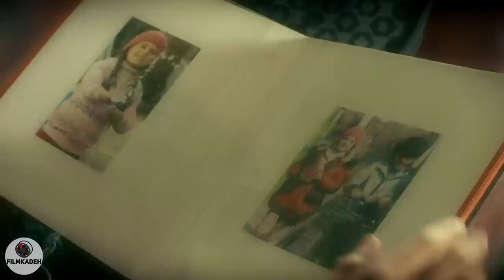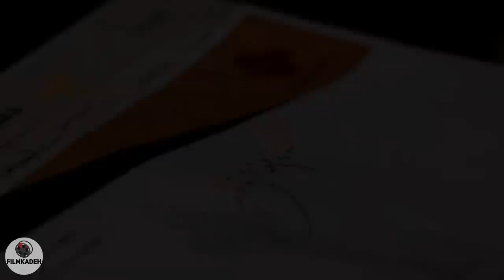سریال از سرنوشت 2 - قسمت 14 | Serial Az Sarnevesht 2 - Part 14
فصل دوم سریال «از سرنوشت» دوران کودکی «سهراب» و «هاشم» را به تصویر می کشد. دورانی که در پرورشگاه بزرگ شده اند و سپس تلاش برای رسیدن به آرزوی خود را آغاز کرده اند.
بازیگران:
پوریا پورسرخ، لیلا بلوکات، مجید واشقانی، حسین پاکدل، فریبا نادری، مریم کاظمی، علیرضا استادی، شبنم فرشادجو، علیرضا آرا، مهرداد ضیایی، مائده طهماسبی، علیرضا استادی، مهدی صبائی، کامران تفتی، حبیب دهقان نسب و…

کارگردان: محمدرضا خردمند، علیرضا بذرافشان
نویسنده: روح‌الله صدیقی، محمد محمود سلطانی، سارا خسروآبادی
تهیه کننده: علی اکبر تحویلیان

سال پخش: 1398
ژانر: درام
The second season of the series Az Sarnevesht depicts the childhood of "Sohrab" and "Hashem". The era when they grew up in an orphanage and then started trying to achieve their dream.

Cast:
Pouria Poursorkh, Leila Bloukat, Majid Vasheqani, Hossein Pakdel, Fariba Naderi, Maryam Kazemi, Shabnam Farshadjoo, Alireza Ara, Mehrdad Ziyai, Maede Tahmasbi, Alireza Ostadi, Mehdi Sabaei, Kamran Tafti, Habib Dehghan Nesab and...

Director: Mohammadreza Kheradmand, Alireza Bazrafshan
Author: Ruhollah Seddiqi, Mohammad Mahmoud Soltani, Sara Khosroabadi
Producer: Ali Akbar Tahvilian

Release: 2019
Genre: Drama